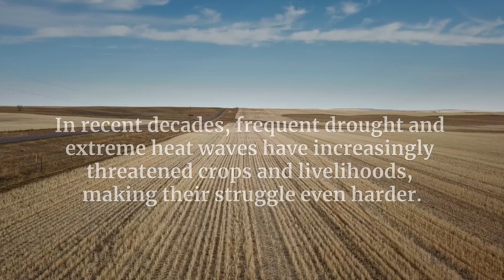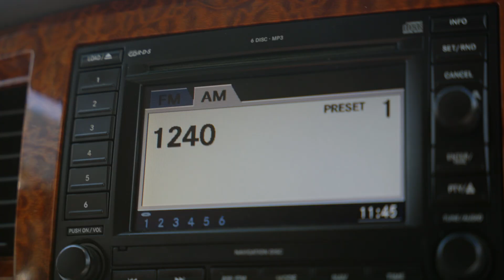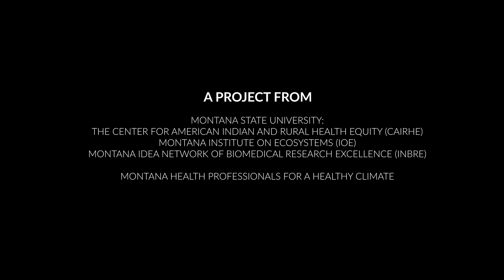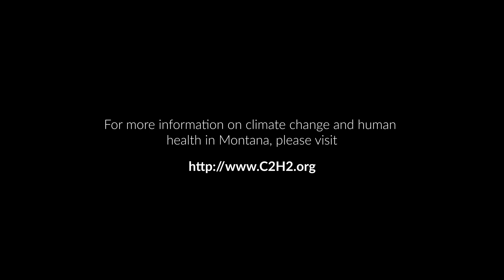A Tough Breed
Produced by Climate Change and Human Health in Montana: A Special Report of the Montana Climate Assessment.

Funded by the Montana Healthcare Foundation.

A project from Montana State University, including the Center for American Indian and Rural Health Equity (CAIRHE), the Montana Institute on Ecosystems (IOE), and the Montana IDeA Network of Biomedical Research Excellence (INBRE); as well as Montana Health Professionals for a Healthy Climate.